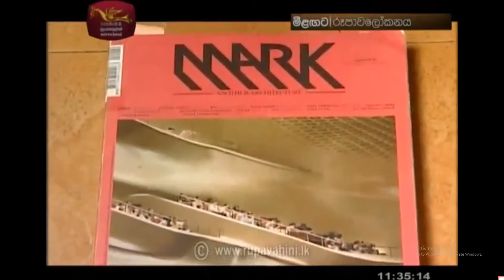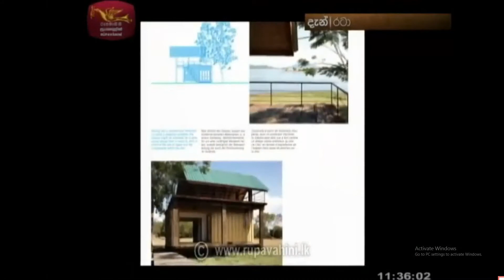Rupavahini "Rataa" program on 18.06.2016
TV interview on National Television of Architect Damith Premathilake
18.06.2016